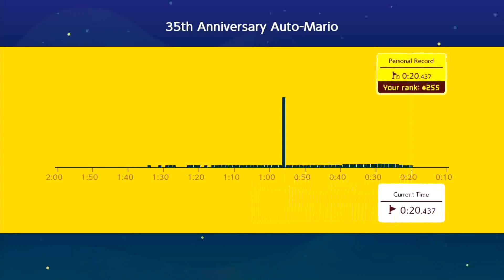SMM2 35th Anniversary Auto-Mario in 20.437 (Switch)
😞 Spent nearly 100 hours grinding this so kind of disappointed with the time I got 😔